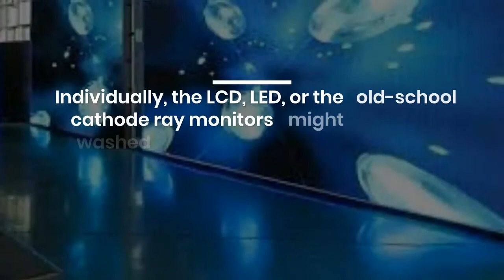How to Make the Best Use of Video Wall Rental in Dubai?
Techno Edge Systems LLC offers Video Wall Rental in Dubai for corporate and individual events across Dubai. Our latest technology Video Walls are perfect choice for organising the most engaging events.